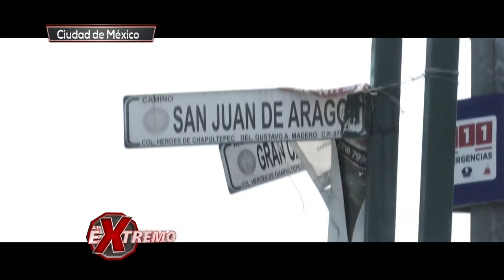¡Un motociclista salió para ir a trabajar, pero lo único que encontró fue la muerte! | Al Extremo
Un motociclista circulaba en la colonia Héroes de Chapultepec, y un vehículo lo impactó, haciendo que perdiera la vida.